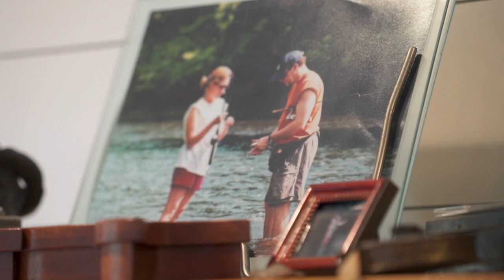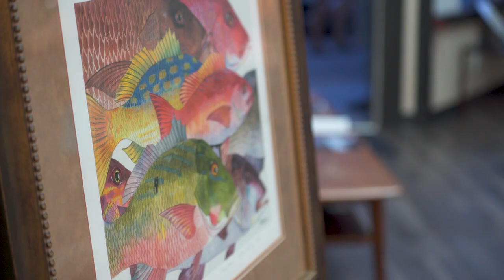Dan Sharley: The "Art" of Fishing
Dan Sharley is a watercolorist and fisherman in middle Tennessee. He has been featured in television programs such as Tennessee Crossroads and publications such as Angler's Journal. His work has been displayed in numerous art galleries and shows and is proudly displayed by many clients around the country. Patagonia recently licensed some of his paintings for their apparel designs. for more of his work.